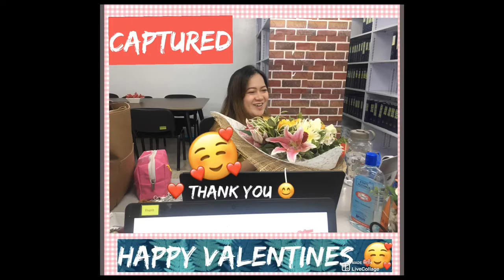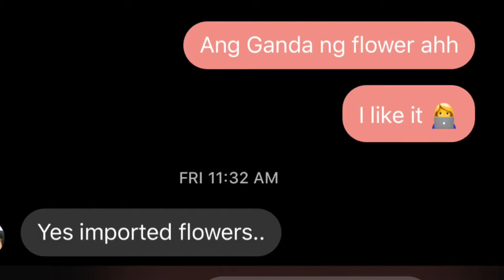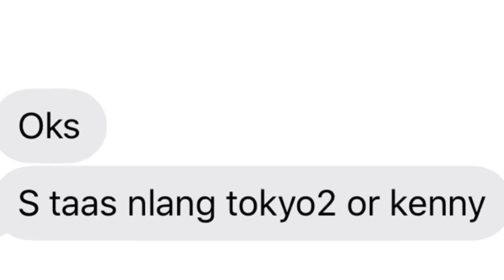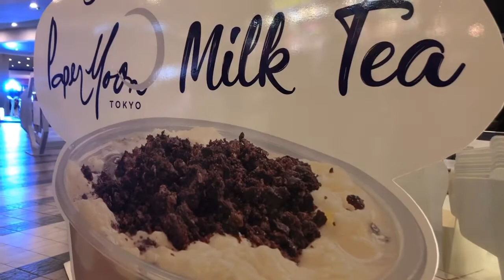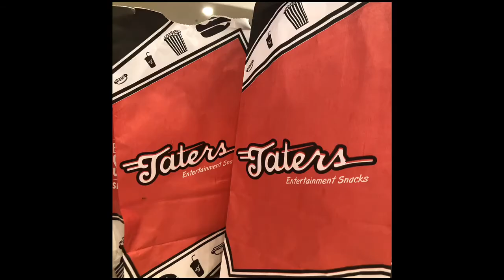Ang Valentine’s Day ni Ateh sa 2020 II Len Oruga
USE MY CODES:
EOS - EYE OF SHANGRI-LA GATEWAY TO BEAUTY
BOOK WITH US
FLIGHT816 TRAVEL & TOURS
ORDER WITH US
*ANGELINE SCENTS Inspired Eau De Parfume
PERFECT For SOUVENIR WE ACCEPT BULK ORDERS
PURCHASE WITH US
*CAROUSELL ACCOUNT
WERE SELLING PRELOVED/BRANDNEW ITEMS

CHEERS:-)